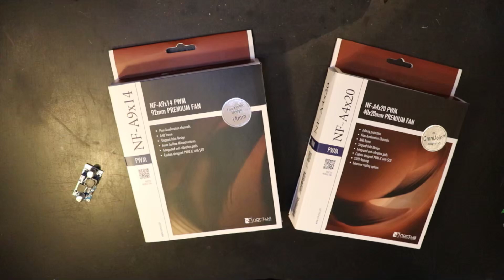Creality cr-10 v3 changement des ventilateurs du boitier de commande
N'oubliez pas !
Si vous ne le sentez pas, ne le faites pas.
Il s'agit quand même de modifier un appareil qui fonctionne avec du 220v donc faites attention à ce que vous faites.

- Convertisseur BUCK

- Noctua 92mm

- Noctua 40mm